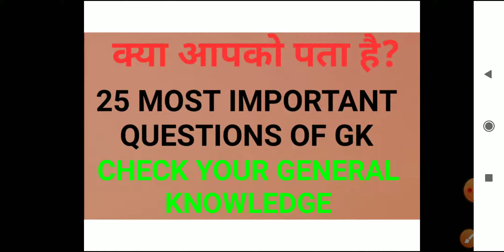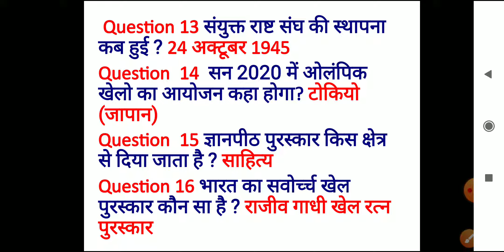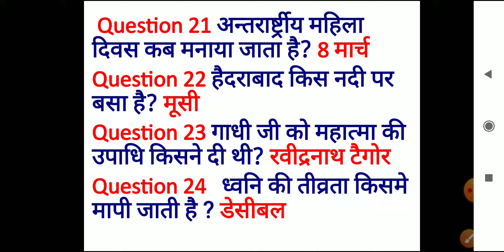25 MOST IMPORTANT QUESTION OF GENERAL # KNOWLEDGE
क्या आपको पता है???

25 Most important Questions of General Knowledge.